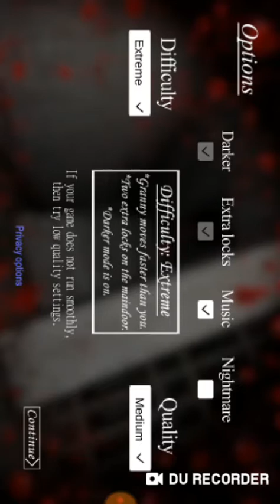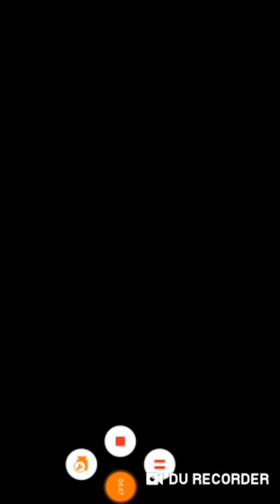Вернулся Pekka Play granny 1.7.3 с модом